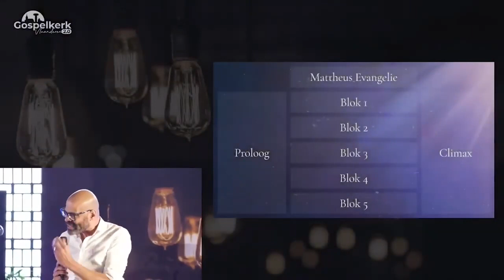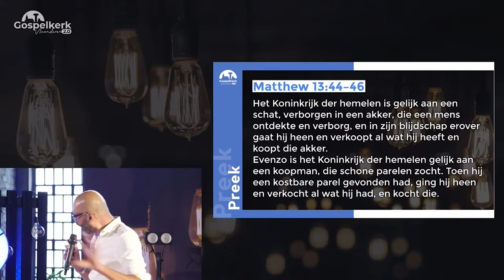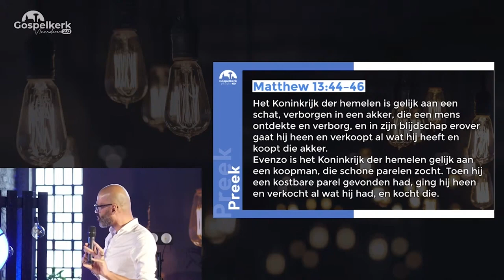Preek 31 03 2024